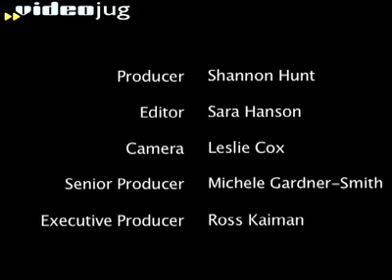How To Cut Your Man's Hair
ladies, save your man's money to spend on yourself. men, make her cut your hair so you have beer money (roar!).